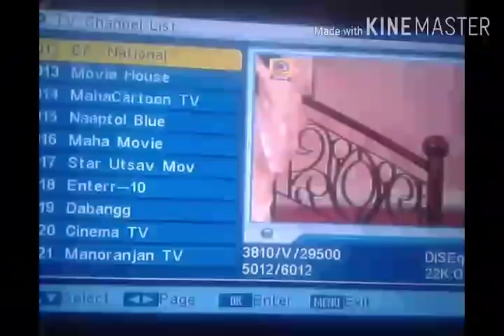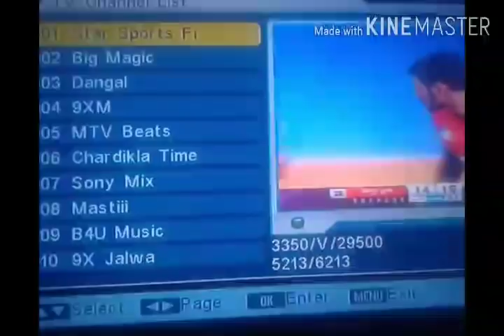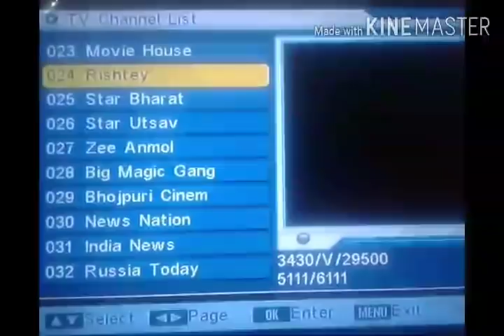DD FREE DISH मिल रहा है बिल्कुल मुफ्त || लेने के लिए यहा से करे BOOKING|| BIG NEWS 23 JUNE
DD FREE DISH SETUP BOX  मिल रहा है बिल्कुल मुफ्त || लेने के लिए यहा से करे BOOKING|| BIG NEWS 23 JUNE

1)DD FREE DISH CHANNEL LIST
2)FREE DISH
3)FTA CHANNEL LIST
4)dd free dish
5)dd free dish latest news today
6)dd free dish today news
7)dd free dish breaking news today
8)dish news
9)dd free dish new update
10)dd free dish news
11)dth free dish
12)dd free dish new channels 2019 today
13)dd free dish.in new channel
14)dd free dish new channels news
15)dd free dish new channels 2019
16)dd free dish update today
17)free dish
18)dd free
19)free dish new channel
20)dd free dish update
21)dd free dish ipl 2019
22)ipl kaise dekhe live